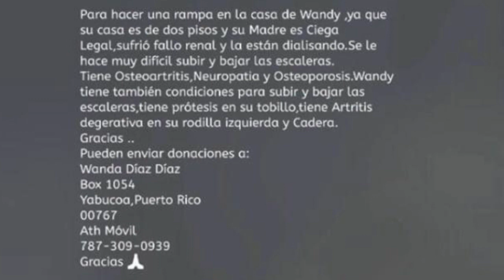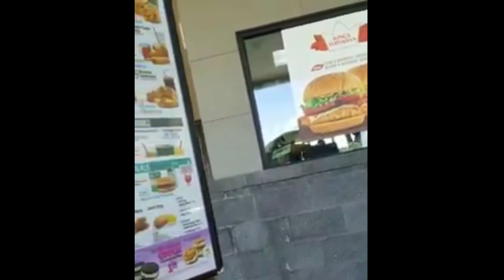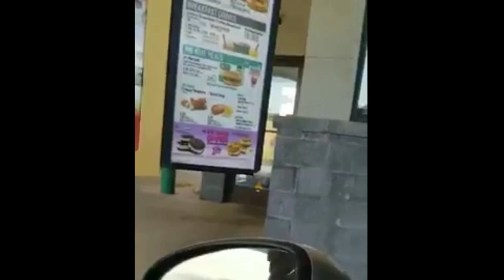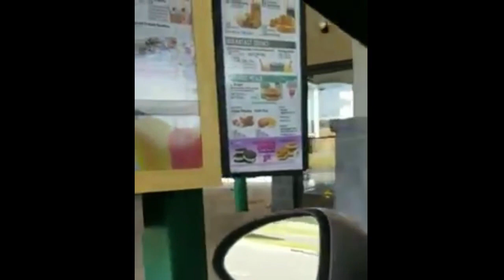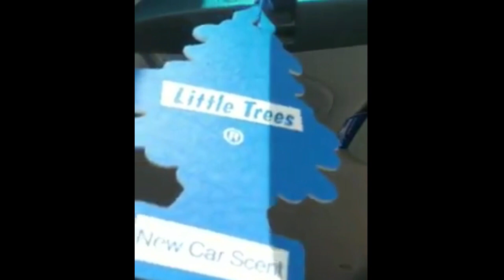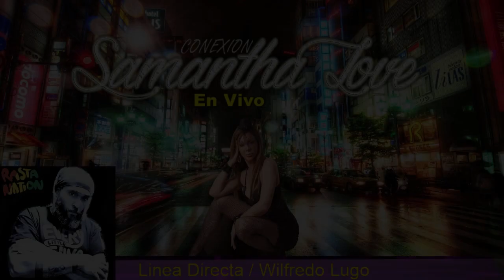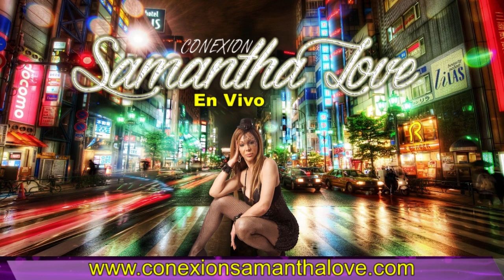CNXSLRadio / El Privilegio de Ayudar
Comprar un sándwich en sonic le cuesta 4 cargos criminales.
sinmáscarasnimuñecas Wilfredo Lugo nos cuenta su experiencia de terror con la policía.
6/27/2019

Otra forma distinta de hacer Radio.
Consejos y mucho más.
La radio que no tiene sexo ni color de piel. Con la música de todos los tiempos.
Te la tocamos como te gusta que te la toquen.

Únete a nuestra sala en Whatsapp